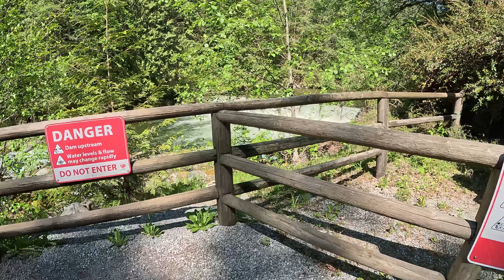Vancouver - May 10 2024 - Capilano River (near the Salmon Hatchery)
The first part of our Land Sea Tours day trip to Capilano River, the Suspension Bridge and Park, Grouse Mountain and the Cleveland Dam. Our excellent guide Stella took us to the river first where we visited a hatchery. The views were stunning. Then we headed back to the bus for the ride up to Capilano Bridge Suspension Park.